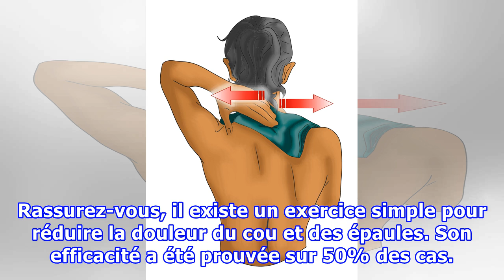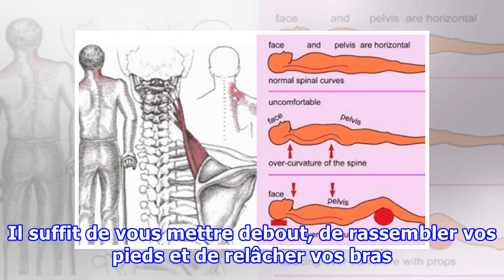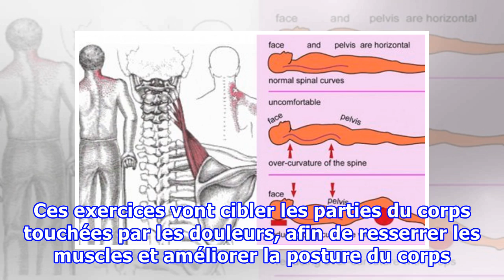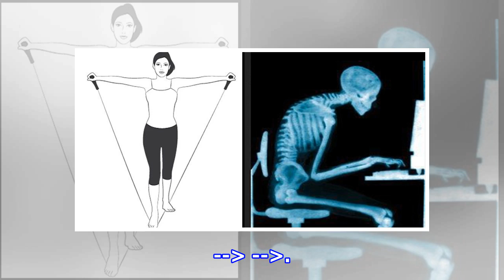Ce simple exercice élimine les douleurs au cou et aux épaules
Vous avez mal aux épaules et au cou ? Sachez que vous êtes loin d’être un cas isolé. Ces douleurs sont de plus en plus fréquentes, et particulièrement révélatrices de notre mode de vie actuel. Rassurez-vous, il existe un exercice simple pour réduire la douleur du cou et des épaules. Son efficacité a été prouvée sur 50% des cas. Lorsque cet exercice est pratiqué quotidiennement, il améliore la posture du corps, aplatit le ventre et améliore la santé globale. Le problème Beaucoup de gens souffrent...